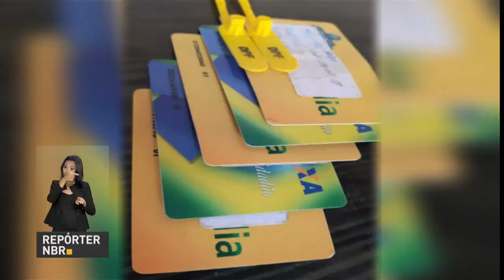BOLETIM REPÓRTER NBR 11h - 9 de maio de 2018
REPÓRTER NBR 11h - 09.05.18: 12 de maio é o dia D de mobilização contra a gripe. Veja também: Polícia Federal, com o apoio do Ministério do Trabalho, prende grupo que fraudava o seguro-desemprego no estado do Pará; e, turismo no Brasil movimenta bilhões de reais e gera milhões de empregos, e a meta do governo é que o setor cresça ainda mais com o fortalecimento da Embratur.